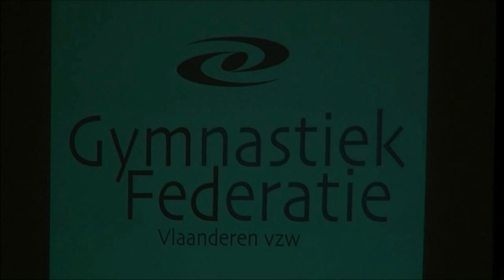film gym 90 diest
film gym90 diest